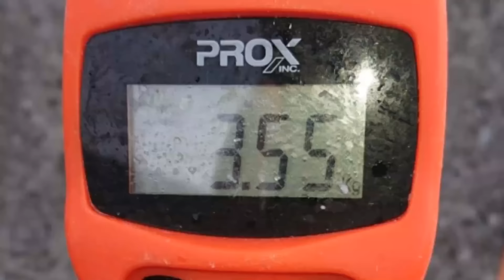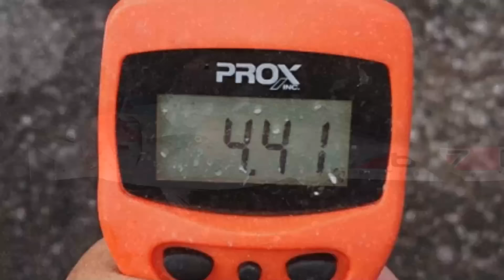いつもの堤防のスペック！！不安定な天気の中、堤防からゼンゴの泳がせ釣り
先週、3-0でユミさんに泳がせ釣りで完敗をきしたヨッシー
今週も天候不良にて、沖には出れなかったので
船の整備も兼ねて、いつもの堤防でゼンゴの泳がせ釣り